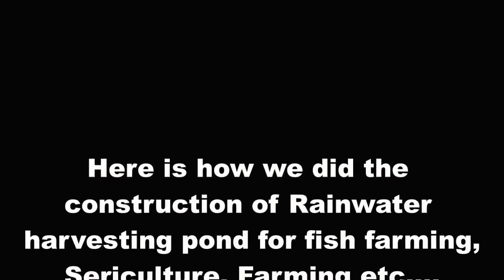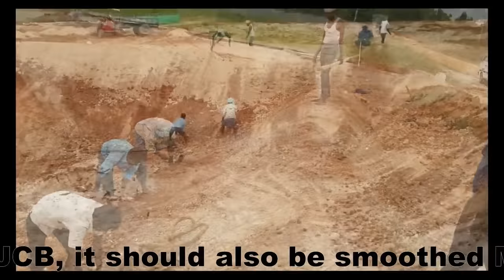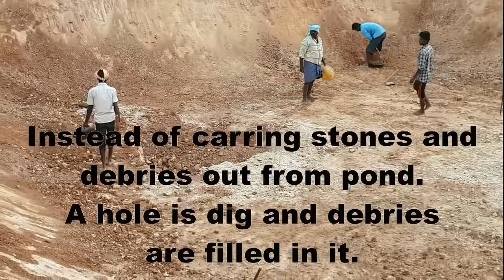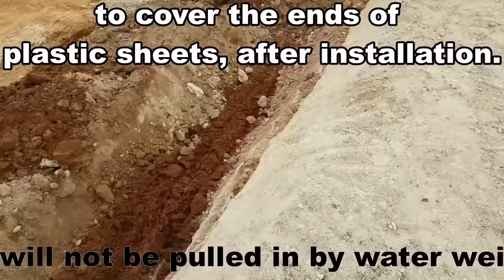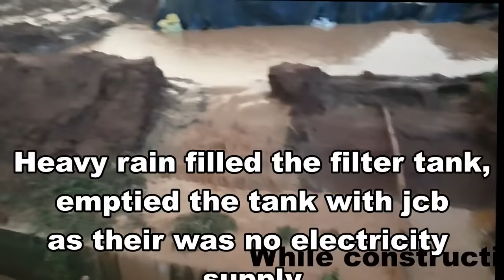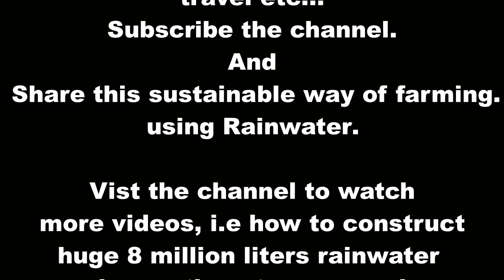Fish Farming using Rainwater | Farm & Fish pond Construction | Rainwater Harvesting System | pool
In this pond fish farming is a substitute. Primary purpose of the Pond is rainwater Harvesting. And the harvested rainwater is used for various agricultural purposes.

NOTE: for fish farming there are better options available. Don't use this method for fish farming.

You can construct the Farm pond in your garden with
       1.Polythene sheets,
       2.Plastic Welding Gun,
       3.Green Shade Net
For bigger ponds buy multiple sheets and join them using Welding Gun as shown in the video. To BUY the quality products one could visit the links...

To get offers on Camera setup visit:-
In INDIA
In USA

1. To Buy Polythene sheets:-
2.To Buy Plastic Welding gun:-
1.
3. To Buy Shade Net :-

large Farm pond construction process.
Swimming pond construction.
construction of the pond.
pool design.